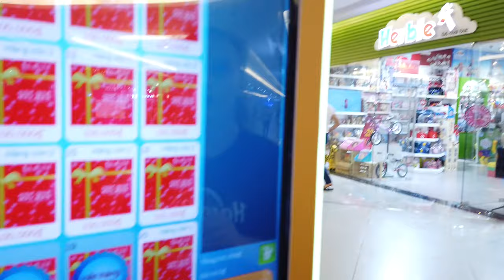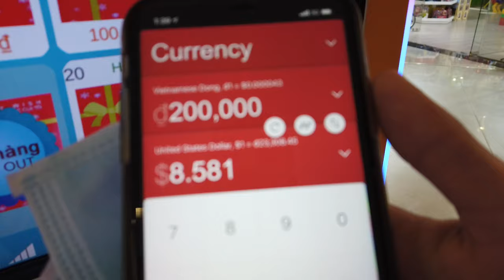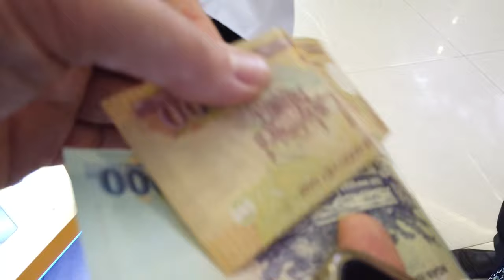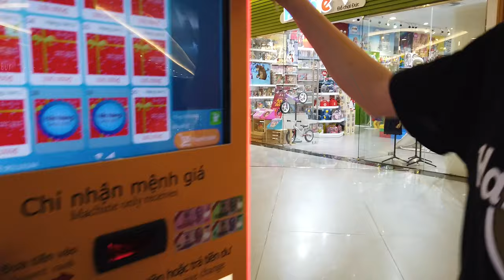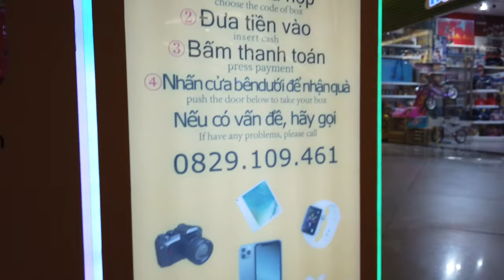Mystery Box Vending Machine in Vietnam. Let's unbox this thing! 4K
Jenna plays a game of CHANCE with a mystery box vending machine in Saigon Vietnam.  Check out this unboxing video.

Follow us as we travel the WORLD FULL TIME.